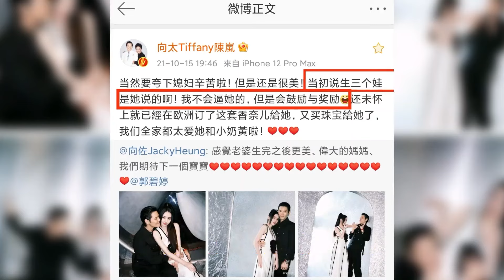郭碧婷被拍怀上三胎？向太见朋友笑不拢嘴：小奶皇要有二个弟弟了